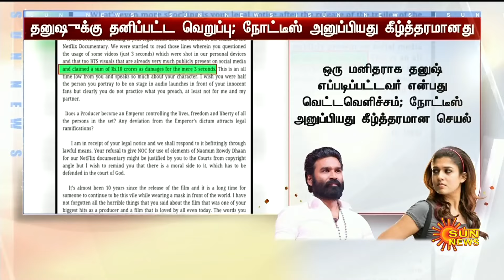Actress Nayanthara Dhanush Issue Explained | Fans Shocked | Naanum Rowdy Dhaan | Vignesh Shivan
10 ஆண்டுகளுக்குப் பின் வெளிச்சத்துக்கு வந்த மோதல்.. நயன்தாரா - தனுஷ் இடையே என்ன பிரச்சனை?